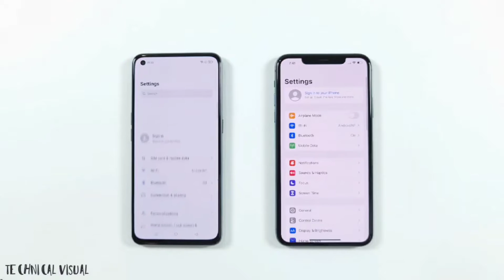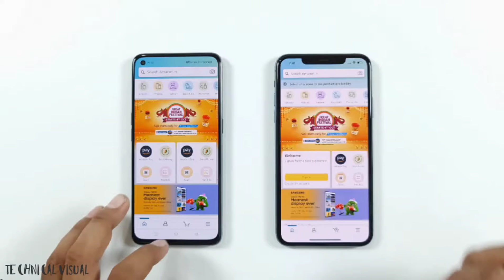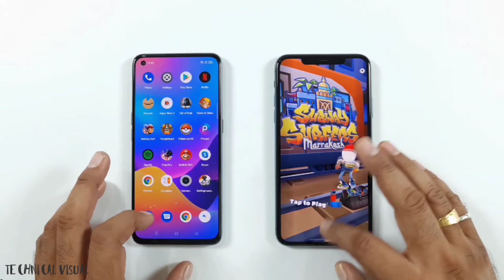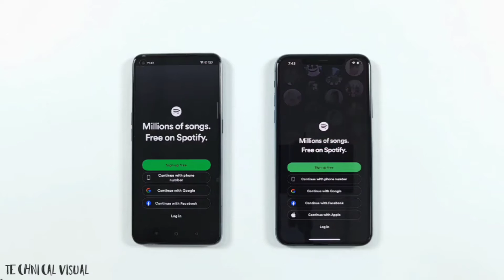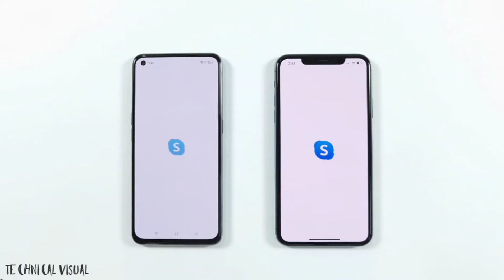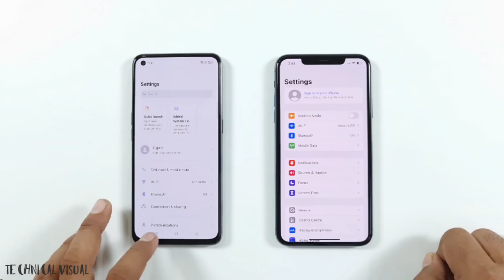Realme Gt master vs iPhone 11 Pro Max | SPEED TEST | review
video credit by :tech tag